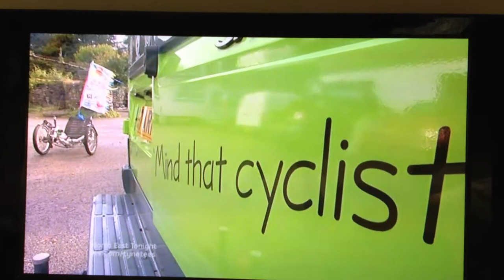Coast to Coast on a Recumbent 2012. North East tonight feature with Joe Beaumont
ITV NE tonight 5th October 2012, Interview me just before we head to the east coast to start my charity challenge the Coast to Coast on a Recumbent
from Raf Boulmer to Wasdale some 220 miles
all whilst with a broken leg
the team included fellow rider John, my Twin Brother, official Photographer Janet Farrington, my Mom, Nav and Fixer and best friend Mike Dewsnap. at base was Helga Shoebridge making sure EVERYTHING was ready